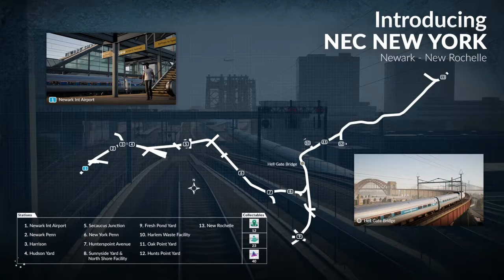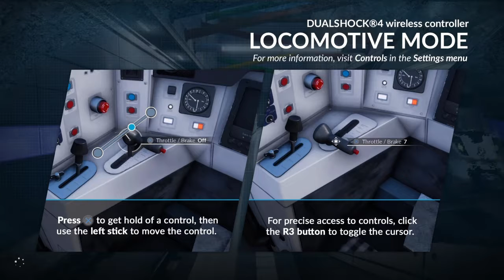TSW2018 Amtrak and CSX intro.